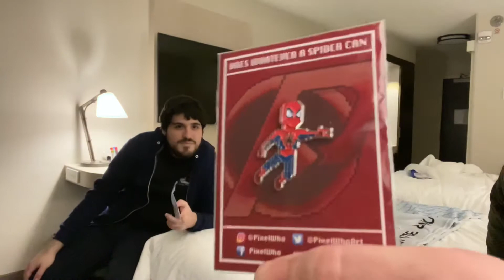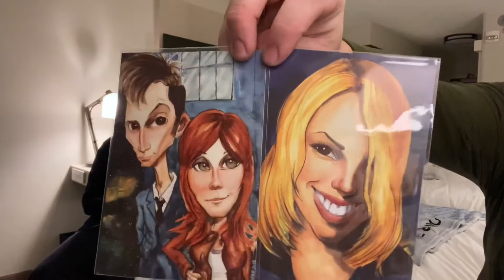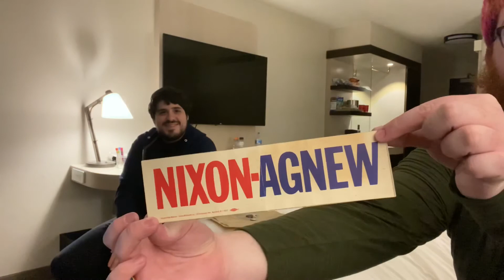Gallifrey One 2020: The $26 Challenge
Tonight on the Midnight Who Show…

Welcome to the first Gallifrey One video. Edward and Patrick had a little dealer room challenge. Find out what Patrick got Edward in this video.